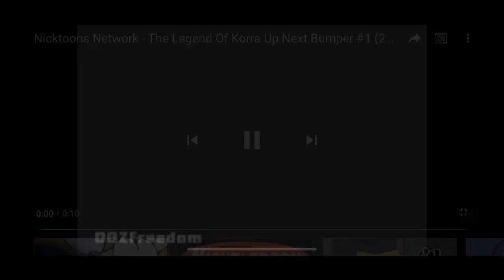Nicktoons (U.S.)- Up Next! The Legend of Korra Weekend Bumper (2012)